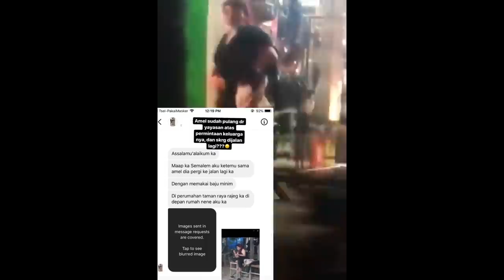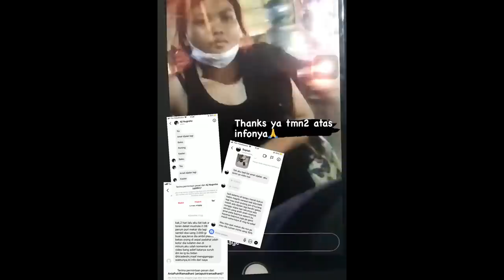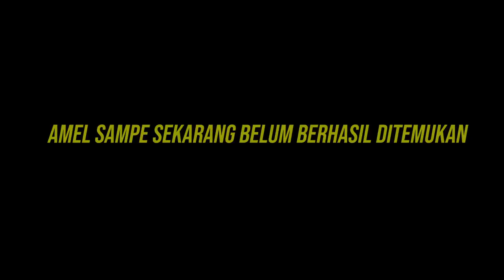CARI AMEL SAMPAI TENGAH MALAM DIJALAN ! AMEL SUDAH KOTOR DAN DEKIL LAGI